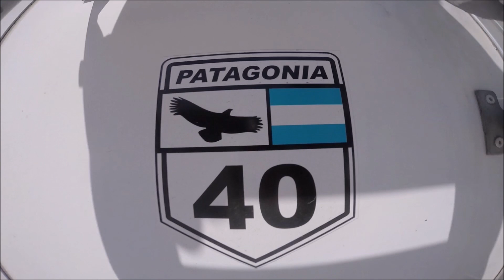Fly Pesca Sur a Norte 2019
Aventuras de pesca por Italia de Sur a Norte con el Grupo de pescadores con mosca del Brunico Fly conociendo los Rios Sele y Tanagro de la Provincia di Salerno
Ultima parte en el Trentino Alto Adige en el querido Rio Aurino
Truchas y Timalos

Pesca in Italia da Sud a Nord con il Brunico Fly Fishing Club nei fiumi Sele e Tanagro della Provincia di Salerno.
Ultima parte in Trentino Alto Adige nell'amato fiume Aurino.
Trote e temoli

Fishing in Italy from South to North with the Brunico Fly Fishing Club, visiting the Sele and Tanagro Rivers in the Province of Salerno.
Last part in the Trentino Alto Adige in the beloved Aurino River.
Trouts and graylings

Fly fishing
Catch and Release
Goyofly